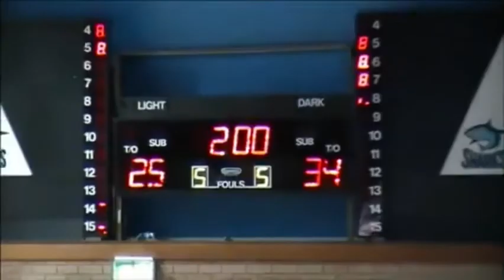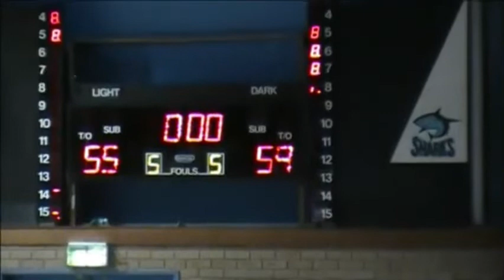NSW Basketball State Cup 14M 2014 - West Wyalong Wildcats vs Norths Bear